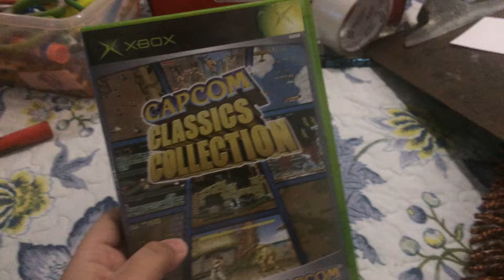Capcom Classics Collection Unboxing